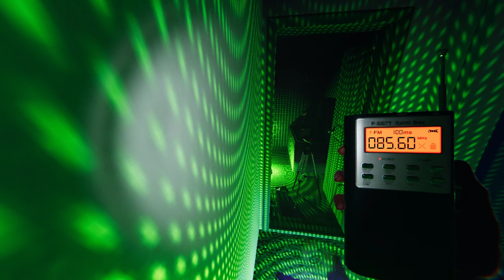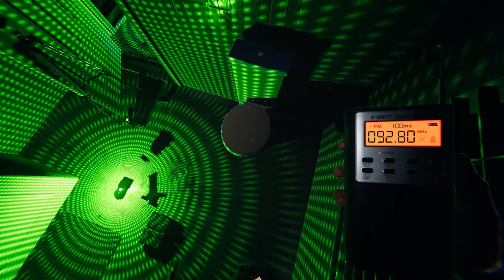[Phasmophobia กลับมาท้าผีให้ฮาเฮแฮรร่!!!] 13 จากสามเหลือกันสอง ประตูผีของทะลุ วิญญาณแฮร่แหลกลาญ